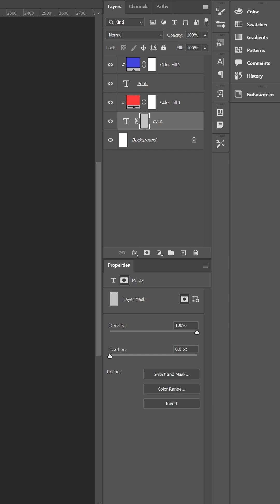Create this cool Overprint effect in Photoshop!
Create this grungy Overprint effect in Photoshop!

Add your text, add a Solid Color to each text or vector layer. Pick a color and hold Alt to link it.
Add a mask to the text, pick a grey color. Click Alt + Delete to add it.
Convert each layer to a smart object and add a Distort, Ripple. Group the layers.
Add a new layer, paint it gray. Go to Filter Gallery, add a Halftone Pattern and Graphic Pen as in the guide. Add a paper texture on top.
Merge the layers. Go to Color Range, pick the whites and click delete.
Hold Ctrl and click on the texture. Add a mask to a group.
Adjust Brightness, Curves, and Levels. Add a background texture.

Your Overprint effect is ready!